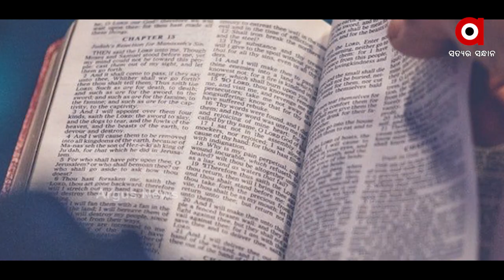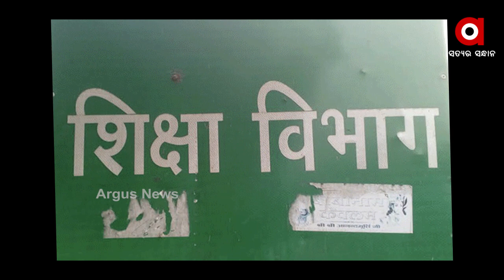ଜେଲ୍‌ରେ ବାଇବେଲ..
ଶିଶୁଭବନରେ ଜୋର ଜବରଦସ୍ତି ବାଇବେଲ ଶିକ୍ଷା ଦିଆଯାଉଛି । ବିଦେଶୀ ଅର୍ଥରେ ଚାଲୁଥିବା ଏନଜିଓରେ ଚାଲିଛି କଳାକାରନାମା । ଏନସିପିସିଆର ସଂସ୍ଥା ପକ୍ଷରୁ ‘ଭାରତରେ ମହିଳା କୈଦୀ ମାନଙ୍କର ପିଲା ମାନଙ୍କର ଶିକ୍ଷାଗତ ସ୍ଥିତି’ ଅଧ୍ୟୟନ କରାଯାଇଥିଲା । ଯେଉଁଥିରେ ଆଶ୍ଚର୍ଯ୍ୟଜନକ ଓ ଉଦବେଗଜନକ ତଥ୍ୟ ସାମ୍ନାକୁ ଆସିଛି.
ArgusNews NCPCR Jail Bible Watch all the current, latest and breaking news only on "ArgusNews.in" LIVE TV. The one-stop destination for LIVE news on politics, entertainment, sports, gadgets, and business.